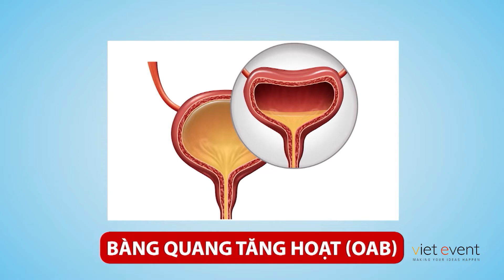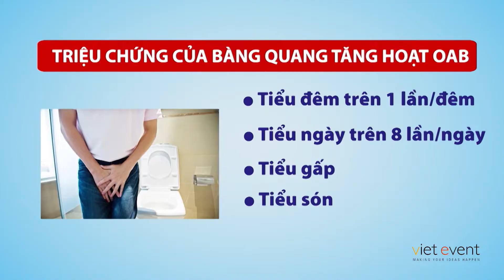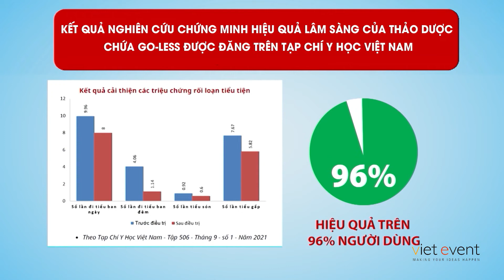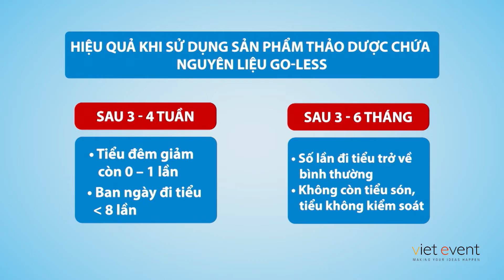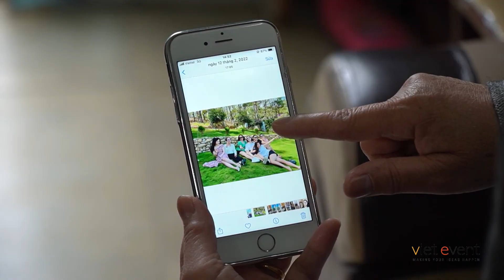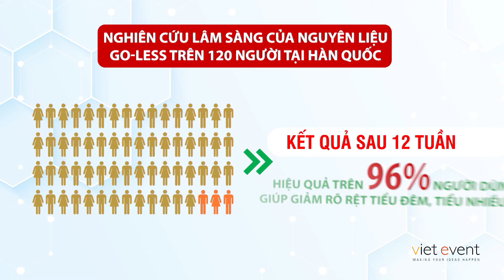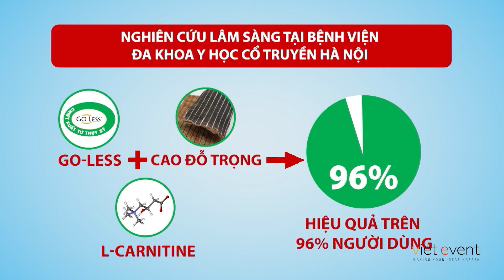Cơ thể bạn nói gì? VTV2 - Xóa tan nỗi lo tiểu đêm, tiểu nhiều lần bằng hạt bí đỏ và mầm đậu nành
Xóa tan nỗi lo tiểu đêm, tiểu nhiều lần bằng hạt bí đỏ và mầm đậu nành